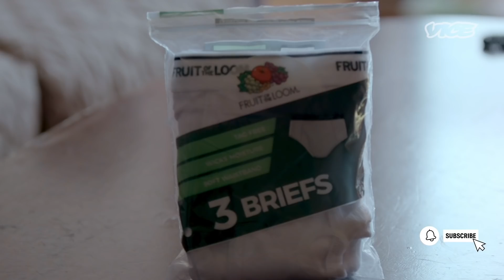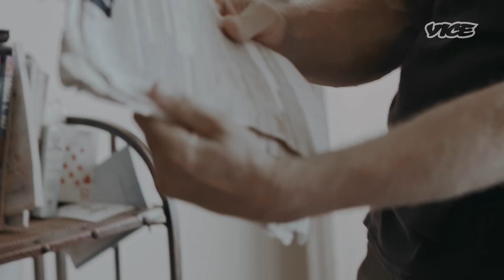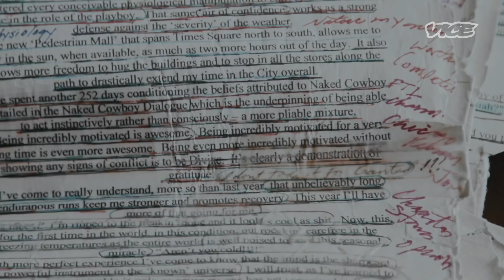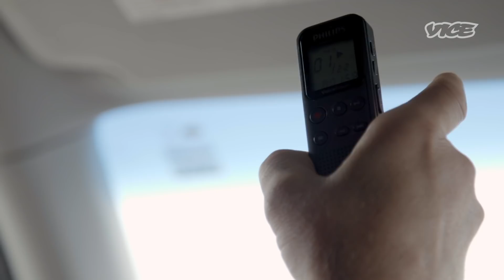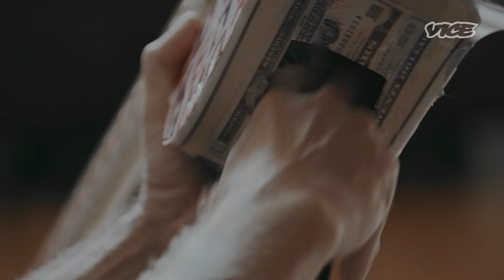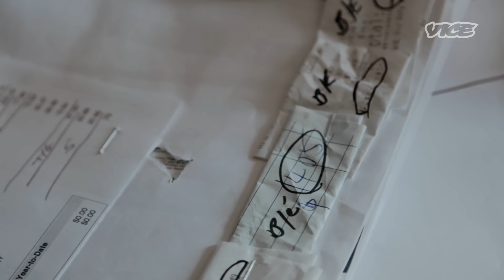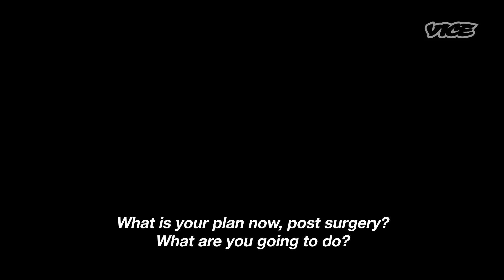What Happened to NYC's Naked Cowboy | Local Legends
If you've walked through Times Square in New York City, you've probably seen the Naked Cowboy, aka Robert J. Burck. For over 20 years, Robert has been singing and playing guitar on 46th Street and Broadway in his painted underwear, cowboy boots and hat. His mission is simple, entertain as many people as possible and become rich and famous no matter what. But having just turned 50 in the middle of the Covid-19 pandemic, some people question how much longer he can keep this up.

Robert made headlines recently after being arrested in Daytona, FL for aggressive panhandling where police body cams caught him using homophobic and racial slurs.  But in Robert's mind, all press is good press. Through rain, shine, controversy and Covid-19, Robert J. Burck is committed to being the Naked Cowboy.